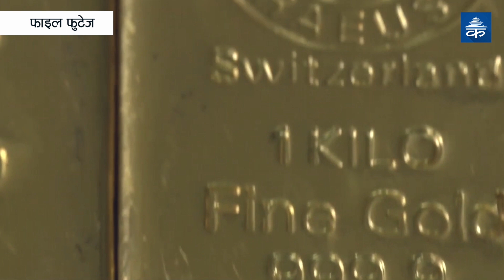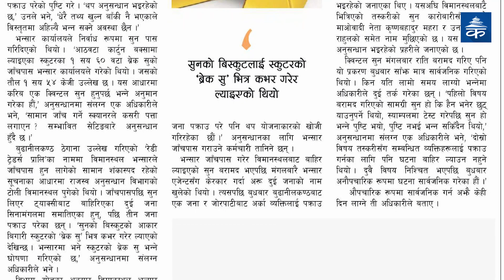भन्सारबाट उम्किसकेको क्विन्टल सुन बरामद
हङकङबाट ल्याइएको सुन विमानस्थल भन्सार पार गरेर ट्याक्सीमा राखेर निकालिएपछि राजस्व अनुसन्धानको टोलीबाट सिनामंगलमा बरामद, सम्भवतः सबैभन्दा ठूलो परिमाणको सुन समातिएको अधिकारीहरूको दाबी
सुनको बिस्कुटलाई स्कुटरको ‘ब्रेक सु’ भित्र कभर गरेर ल्याइएको थियो